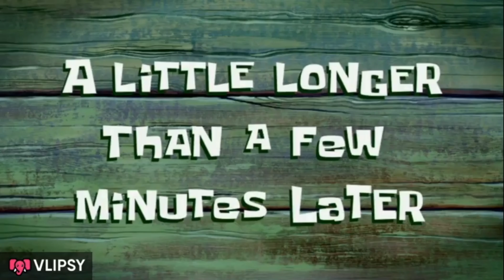VLOG # 68 Going To A Wedding 💍